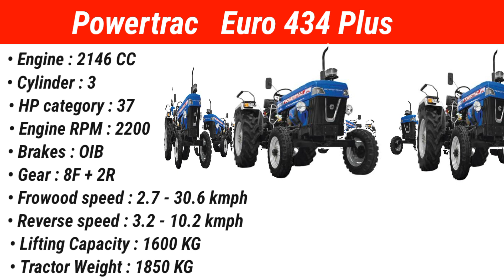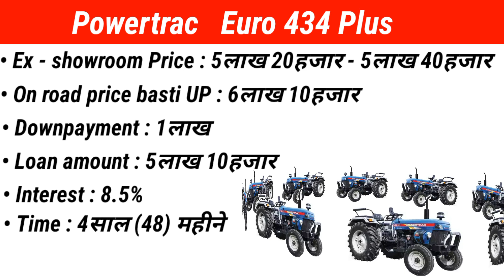Powertrac Euro 434 Plus Review & Specification | On road price | Loan & Emi Powertrac Euro 434 Plus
About..New  Powertrac Euro 34 Plus full
Specifications review in hindi also explain
Powertrac Euro 34 Plus engine power mileage
colour features dimension also explain Powertrac
Euro 34 Plus Dimensions And Weight Of Tractor.
 Powertrac Euro 34 Plus 2WD on road price in
india.

Quires :-

powertrac 434
powertrac 434 rdx
powertrac 434 ds plus
powertrac 434 plus price
powertrac 434 plus power house
powertrac 434 price
powertrac,powertrac 434 ds
powertrac 434 ds price
434 plus powertrac
powertrac 434 ds plus hp
powertrac 434 plus price 2022
powertrac tractor
powertrac 434 plus review
powertrac 434 plus on road price
powertrac 434 new model
powertrac 434 tractor
powertrac tractors
powertrac 434 ds plus euro
powertrac 434 tractor emi par
powertrac 434 downpayment par tractor

CONTENT SOURCE OFFICIAL - OWN & respective
Companies Or Organisation.we Shall Not Responsible
For Any Loss Or Damages.